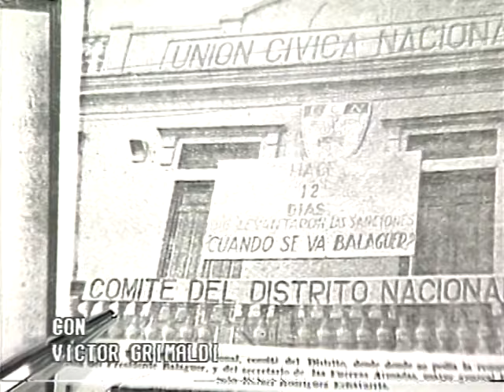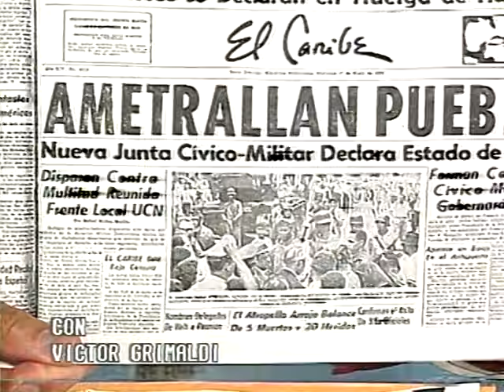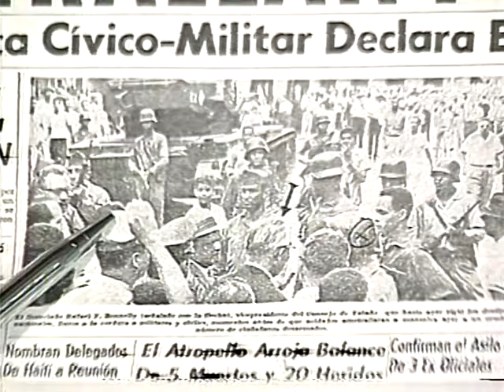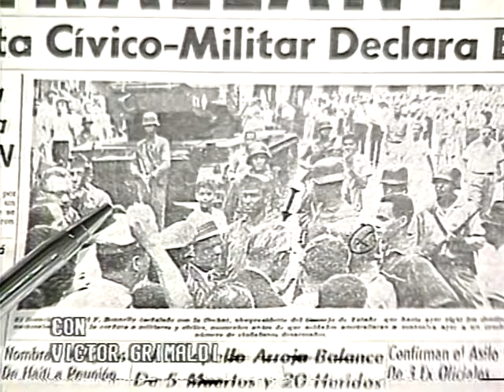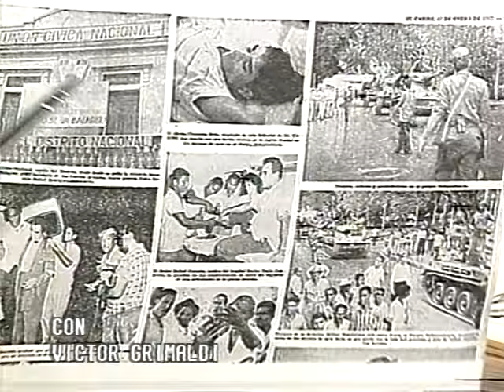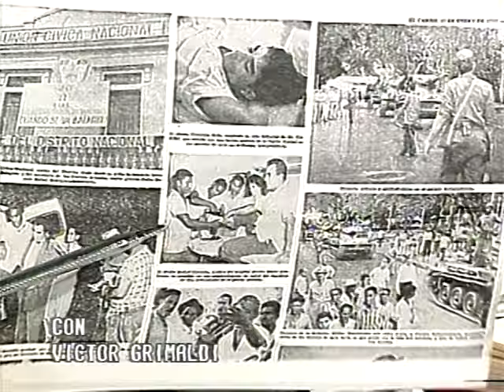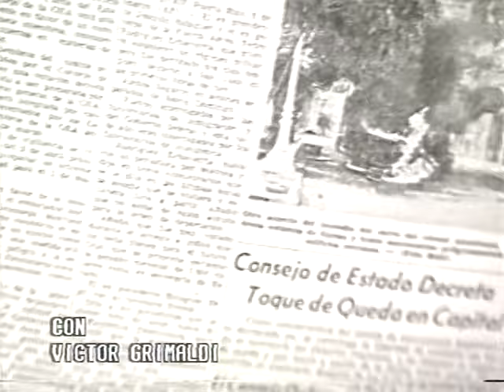Entrevista al General Pedro Ramon Rodriguez Echavarria sobre el complot contra Balaguer en 1961